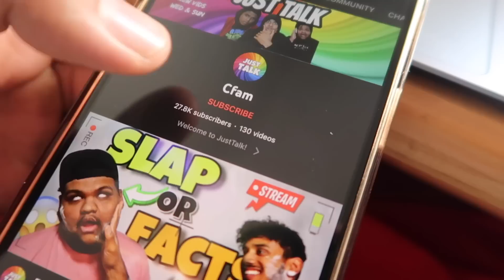WHAT IS A SIMP? (uncensored AF)